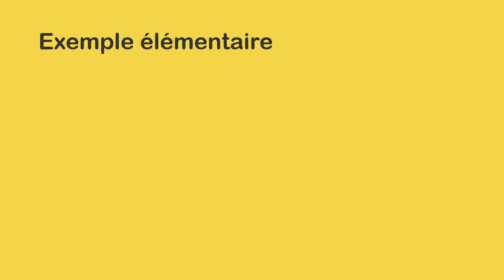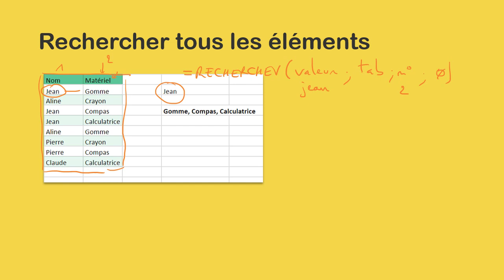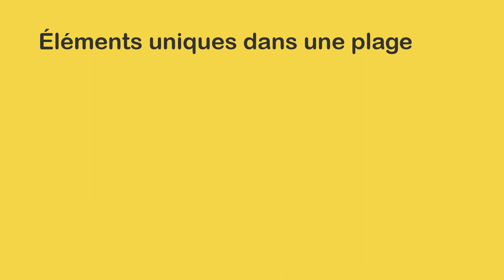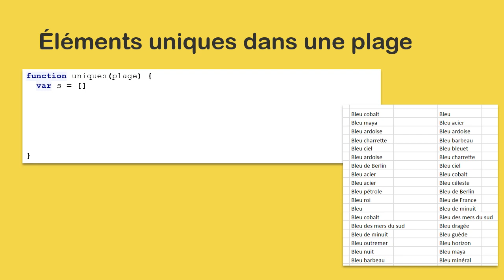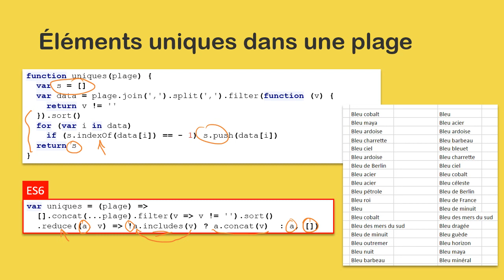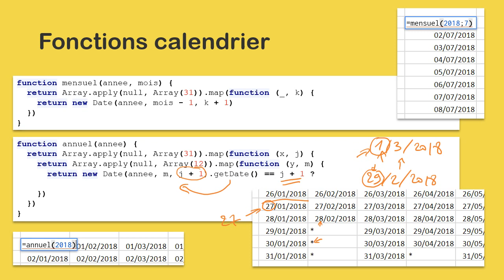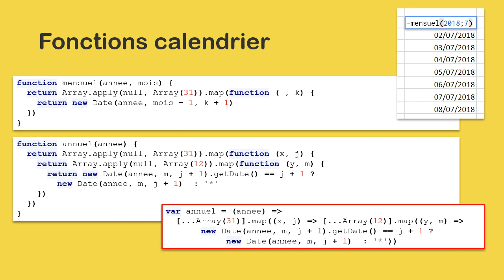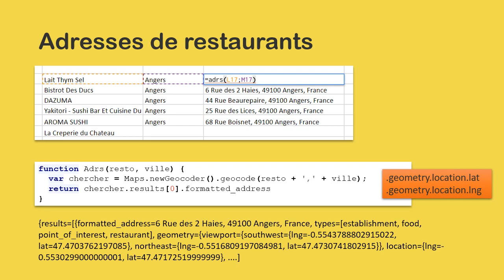Macros Google : 2 - Créer des fonctions personnalisées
Dans cette seconde vidéo sur Google Apps Script, nous verrons comment créer des fonctions personnalisées pour le tableur :

Plusieurs exemples sont donnés dont :

- Une fonction RECHERCHEV améliorée (renvoyant tous les éléments répondant à un critère)
- Une fonction UNIQUES qui récupère de façon uniques les valeurs d'une colonne, par exemple =unique(A:A)
- Création automatique d'un calendrier mensuel ou annuel à l'aide d'une formule, par exemple =annee(2018)
- Retrouver dans une cellule l'adresse complète de lieux connaissant uniquement les noms et les villes, par exemple =adrs("Provence Caffé","Angers")